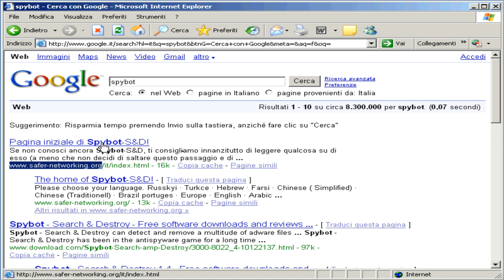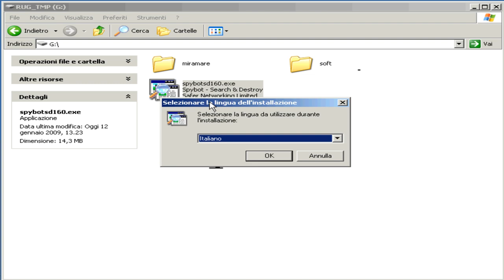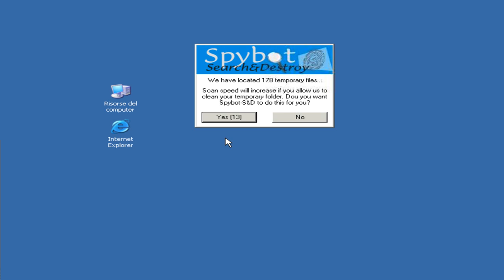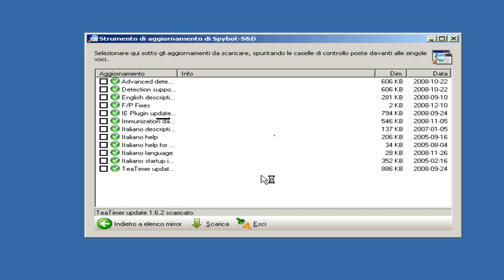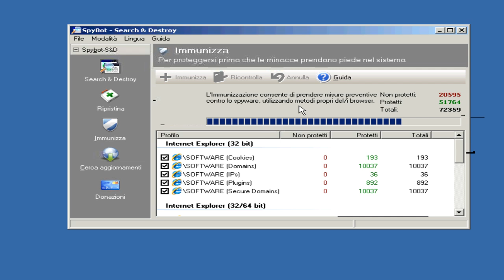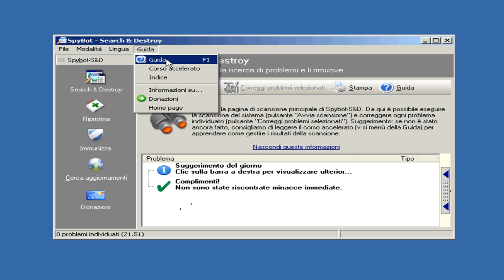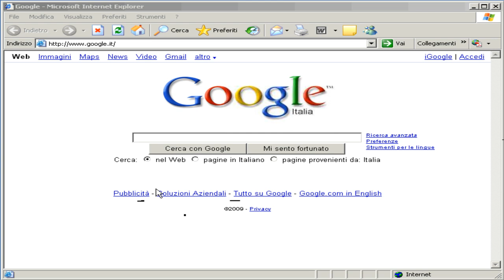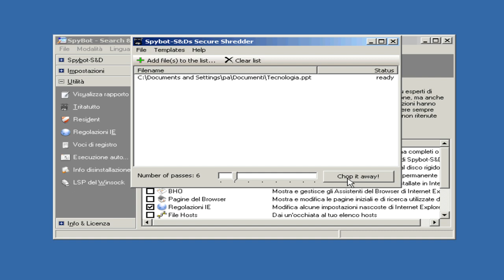Spybot - Sftware di sicurezza Anti SpyWare, anti-malware - video tutorial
- Le minacce per la sicurezza del nostro computer e dei nostri dati non provengono solo dai virus ma anche da altri di tipi di malware, pertanto è necessario affiancare al nostro antivirus un buon programma antimalware.